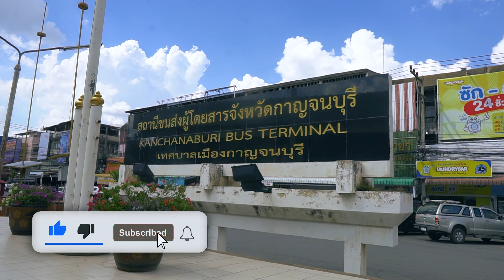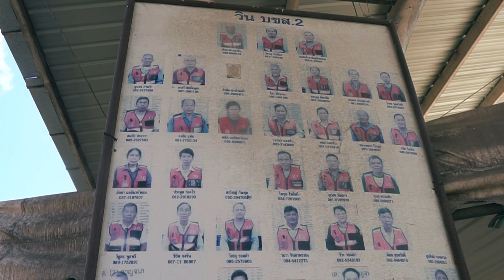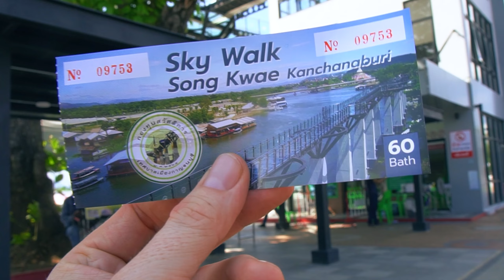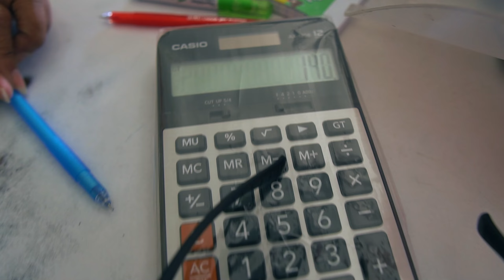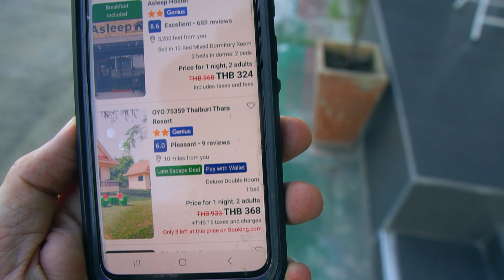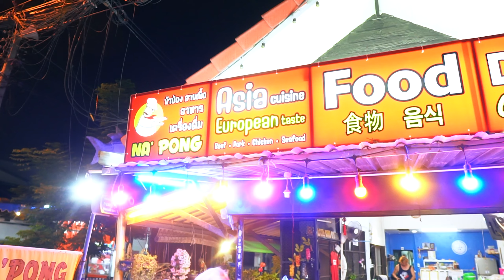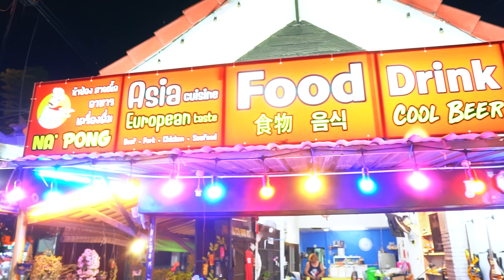City with a DARK PAST: Exploring Kanchanaburi, Thailand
Today, I will show you a beautiful city in Thailand—Kanchanaburi. It boasts many attractions, such as a glass sky bridge and a tourist walking street. Unfortunately, it is also famous for the horrible events that occurred during World War II. Moreover, it was featured in the classic Hollywood movie "Bridge on the River Kwai." Explore the dark past of this beautiful place with me

I’m excited to share my adventures with you! Here’s how you can support me: